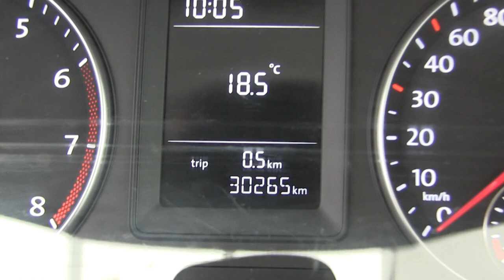Volkswagen / Caddy /2017 - HX001405